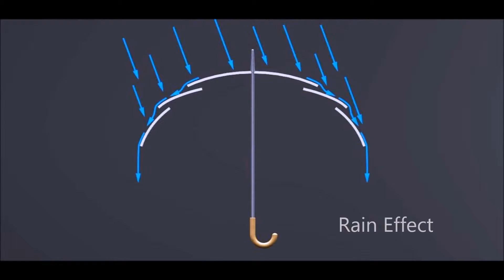Branched Rib Umbrella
"Branched Rib Umbrella" is a unique and patented umbrella
Its canopy consists of several layers (2, 3 or more) with overlapped gaps in between the layers
This design is patented in China, Patent No. ZL 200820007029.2
It can be of 2 types (1) Hand held type& (2) Fixed type